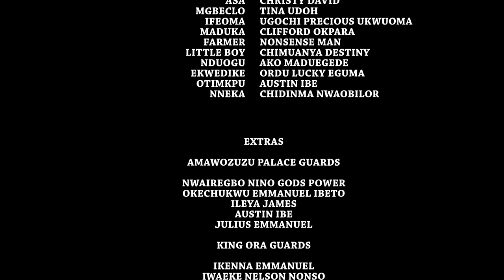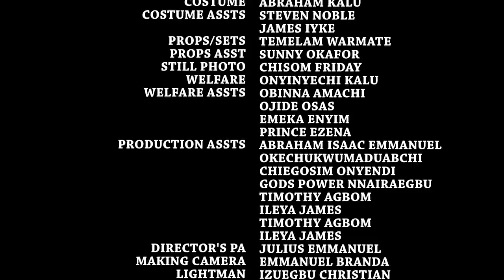She Accept To Marry Him Not Minding He Is A Hunter Not knowing He Is A Prince Full Movie - 2022 NG